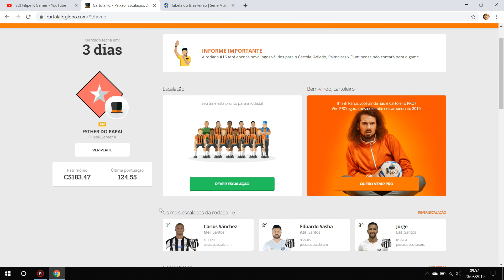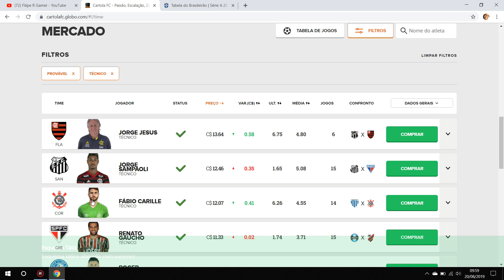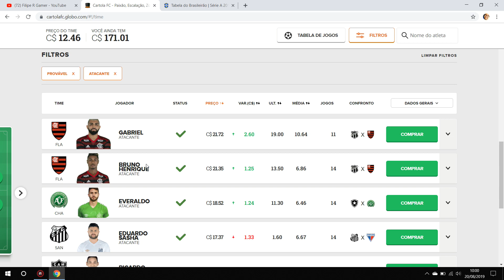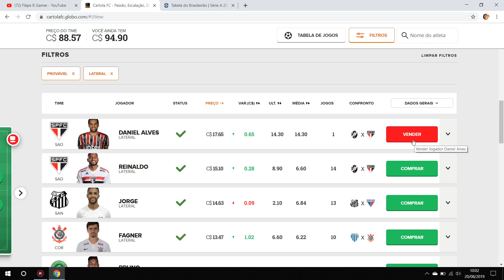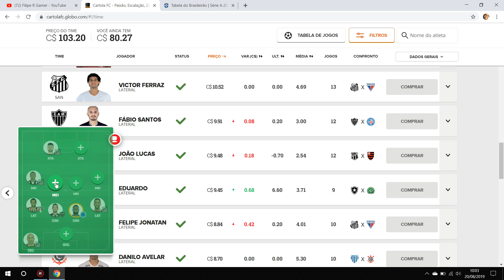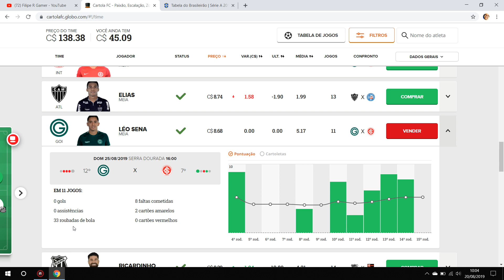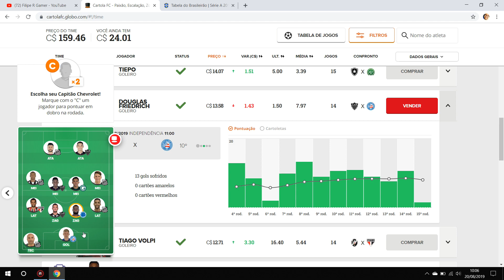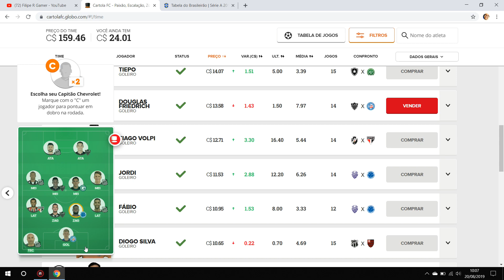Dicas Rodada 16 Cartola FC - Time Para Mitar - TIME PESSOAL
Dicas Rodada 16 Cartola FC - Time Para Mitar - 124.55 PONTOS